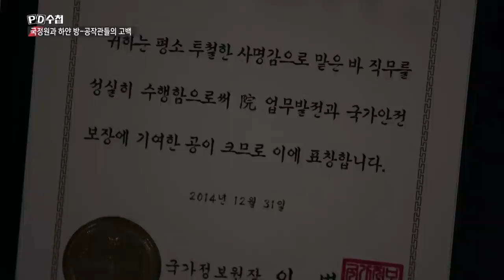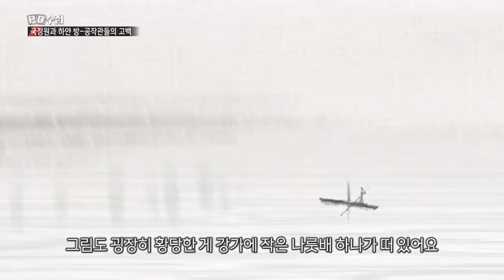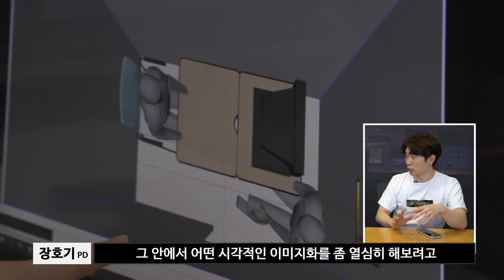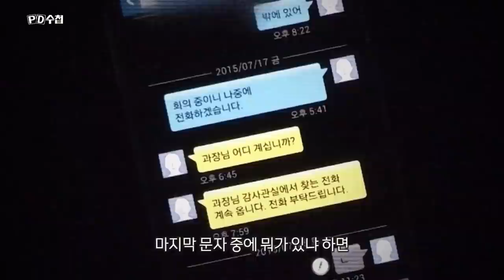[PD수첩 코멘터리] 국정원과 하얀 방 고문 - 공작관들의 고백 (MBC210601방송)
더 큰 이슈가 될 이야기? 국정원 '하얀 방', 이걸로 끝이 아니다? 담당PD의 취재 뒷 이야기